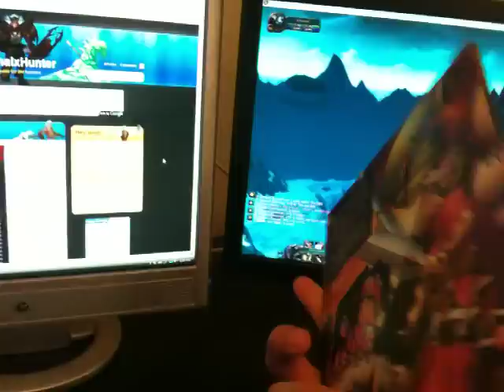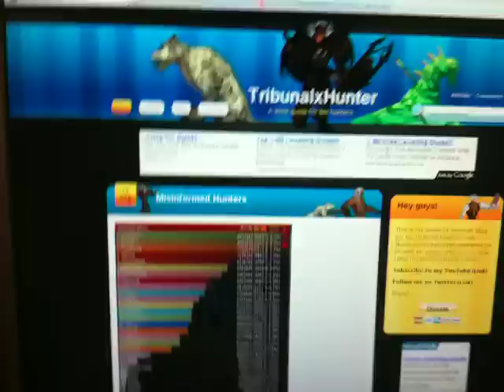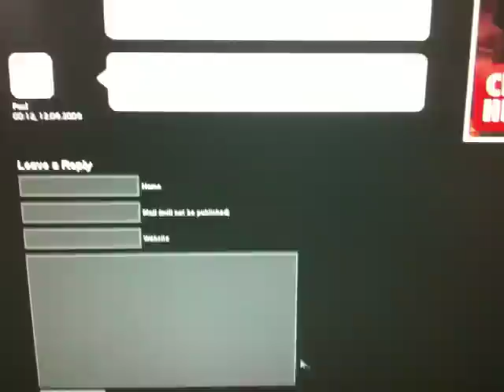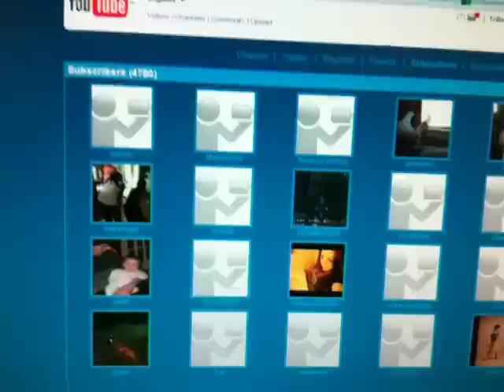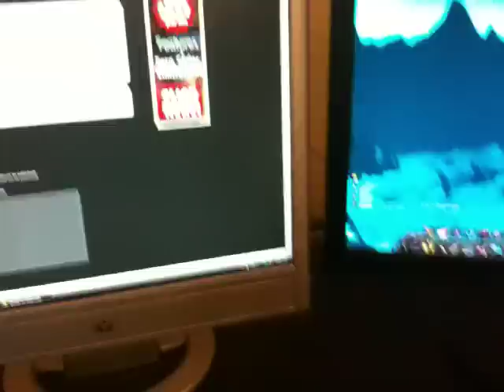WoW Comic (1st Contest) - World of Warcraft Hunter